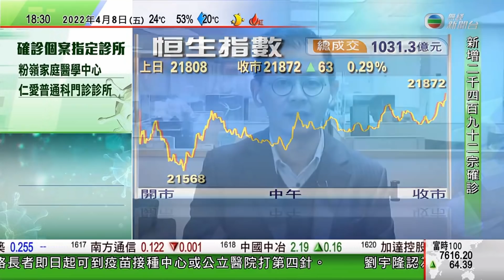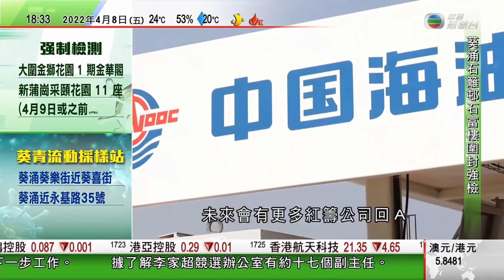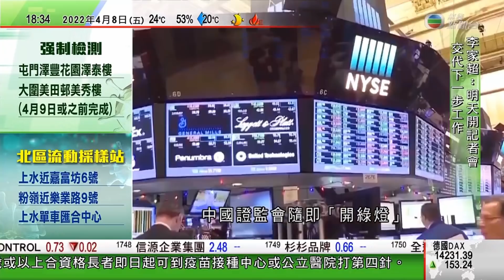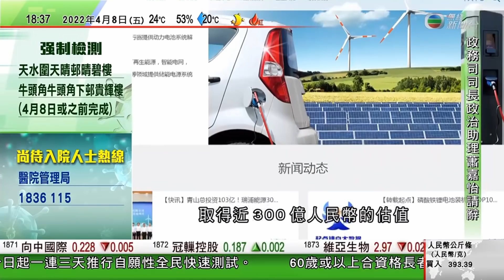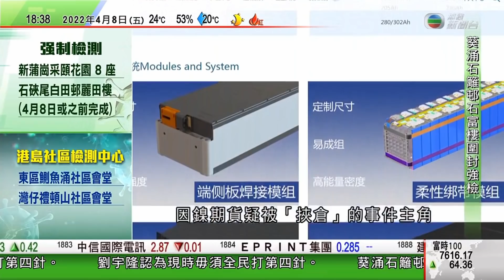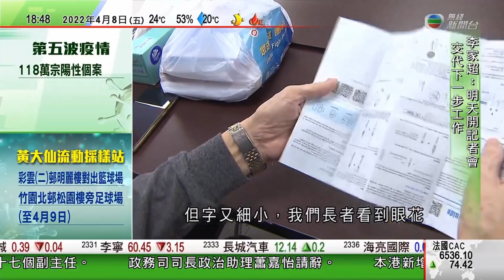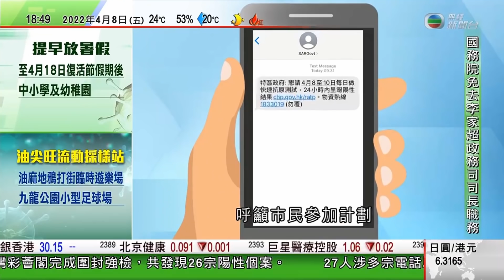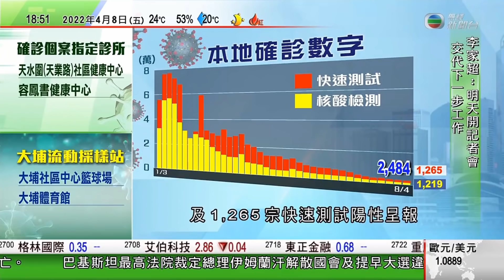無綫6:30 六點半新聞報道｜中海油下周一舉行回歸A股路演 分析料將有更多紅籌公司回A｜俄羅斯研出口中國石油改用人民幣結算 ｜據報瑞浦能源籌備今年赴港上市 ｜2022年4月8日 TVB News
03:24 中海油下周一舉行回歸A股路演 分析料將有更多紅籌公司回A
05:40 俄羅斯研出口中國石油改用人民幣結算 分析料對人民幣國際化幫助不大
07:42 據報瑞浦能源籌備今年赴港上市 集資逾10億美元
17:05 本港增逾二千宗個案 當局指有足夠隔離設施應對全民快測新增確診者